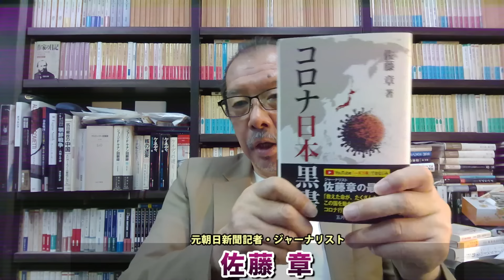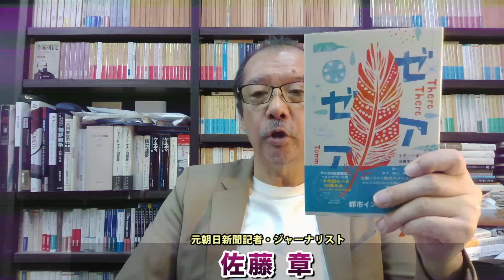重大疑惑！小池百合子都知事は、立候補を取りやめていますぐ辞表を提出せよ！東京都の都市整備局を中心に14人が天下り！三井不動産との蜜月。元朝日新聞・記者佐藤章さんと一月万冊